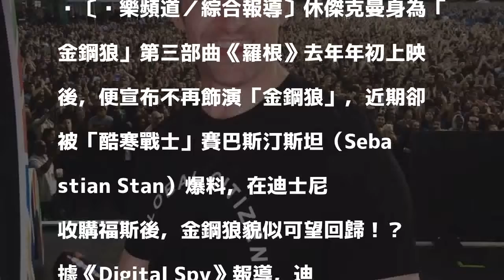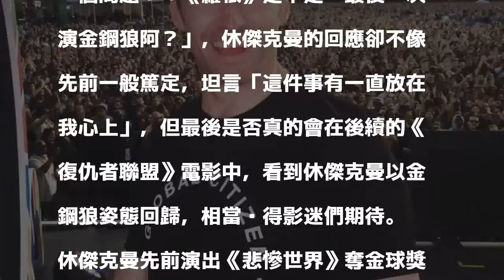酷寒戰士爆料 「金鋼狼」休傑克曼可望復出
〔娛樂頻道／綜合報導〕休傑克曼身為「金鋼狼」第三部曲《羅根》去年年初上映後，便宣布不再飾演「金鋼狼」，近期卻被「酷寒戰士」賽巴斯汀斯坦（Sebastian Stan）爆料，在迪士尼收購福斯後，金鋼狼貌似可望回歸！？

發表評論評論如下。